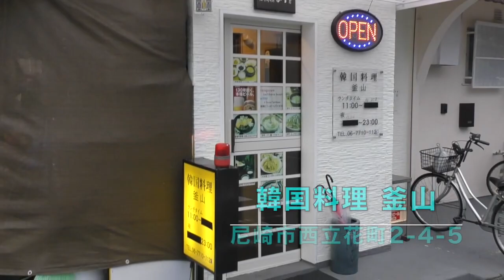取材拒否の店に初潜入！ 西成より濃い街・尼崎で本物の韓国料理を食べて、マシッソヨ連発！【第114回 酒飲みの聖地 立花にある日本一美味い韓国料理屋さんで骨付きカルビを手づかみで原始人食い！】の巻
ビーバップハイスクール 高校与太郎哀歌で城東工業高校のテルを演じ、全国にその名を轟かせた俳優 白井光浩。そんな白井光浩が開設したＹｏｕＴｕｂｅチャンネル「テルチャンネル」の第114回です！ 関西の酒飲み達から「最後の聖地」と言われている尼崎の立花駅にある日本一美味い韓国料理屋さんで骨付きカルビとマッコリで、マシッソヨを連発します！

今回取材にご協力いただいた韓国料理 釜山さん

問い合わせ殺到のテルチャンネルTシャツが、いよいよ発売開始しました！
下記ページからご購入ください！

2020年6月7日（日）に開催予定でした
「ビーバップトークライブ高校与太郎大讃歌 in 山中温泉」は中止となりました。
3/22、6/7の両日のチケットは全て払い戻しさせて頂きますので、お手数ですが下記アドレスにアクセスして頂き、それぞれの方法でお手続きください。

※映像中で使用している曲は「RUDIEJAP」の使用許可済みの音源です。